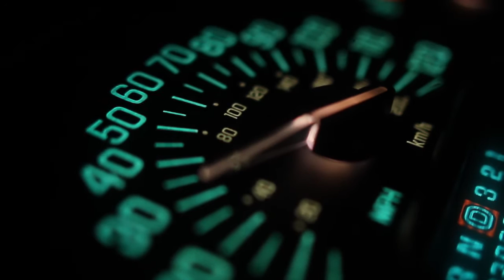Y.A.R.N.O - S.O FAR AWAY (ILL-BOY PHIL & ROLAND RÖMER REMIX) HD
Ill-Boy Phil & Roland Römer Remix of Y.A.R.N.O`s "S.o far away"

HD Footage by Beachfrontbroll